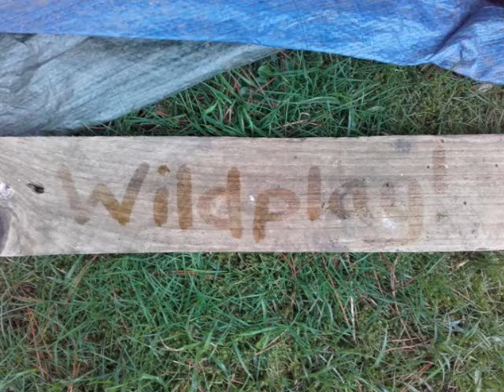Favourite things about Wildplay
We asked youngsters their favourite thing about our Wildplay sessions in Stoke-on-Trent, funded by Children in Need!